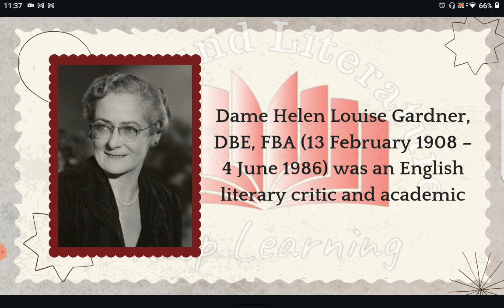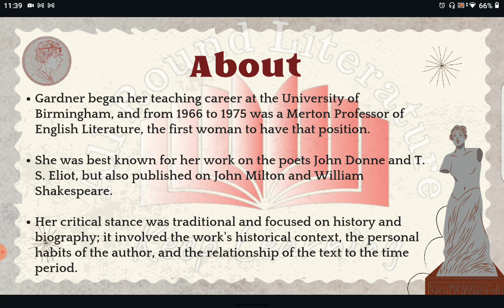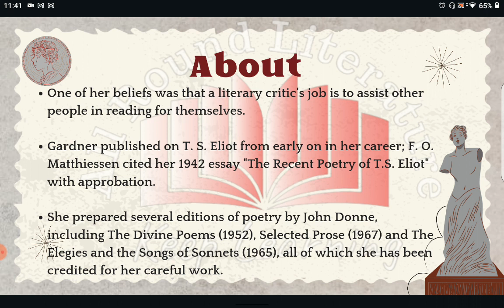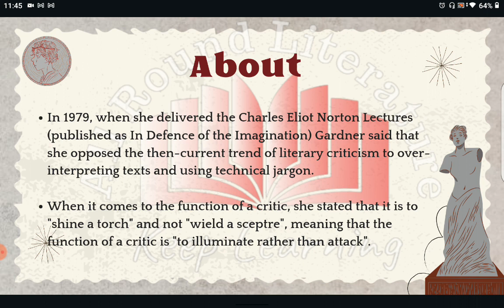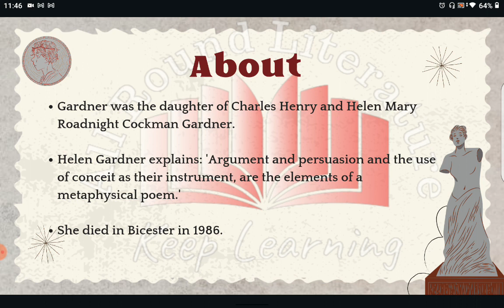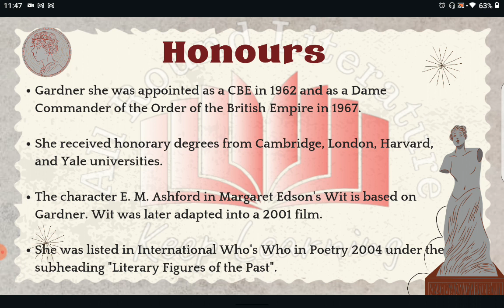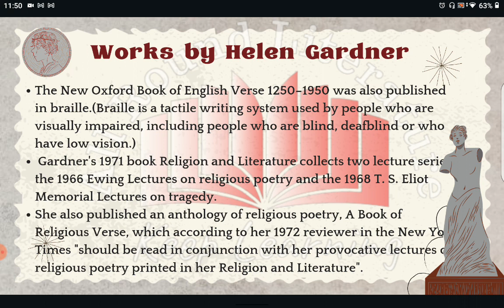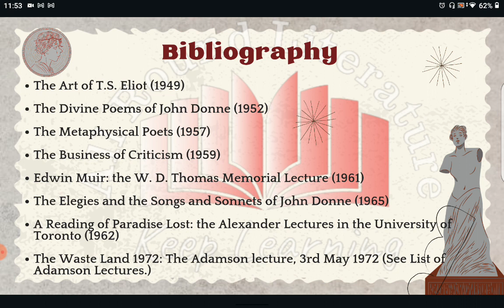HELEN GARDNER (LITERARY CRITIC) FULL EXPLAINED DETAILS!!!